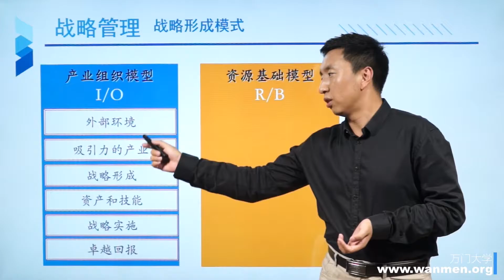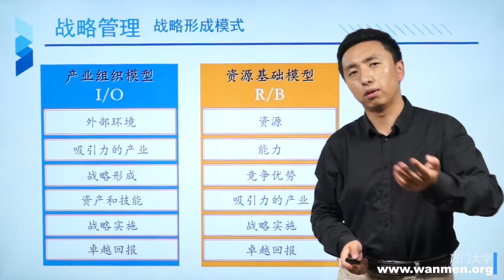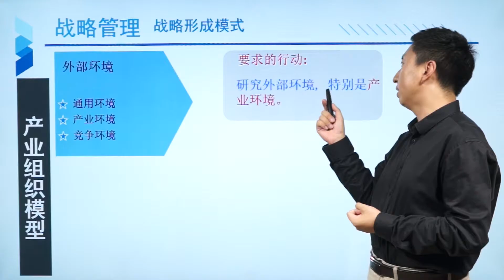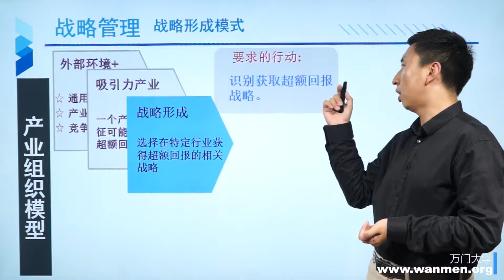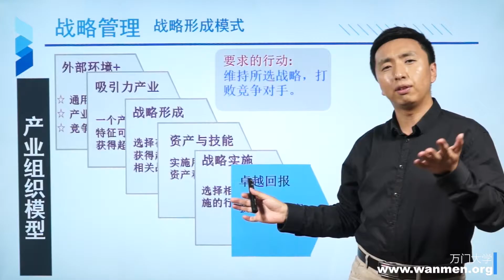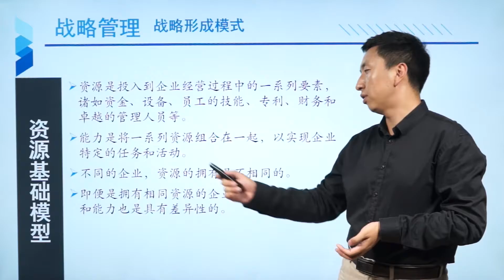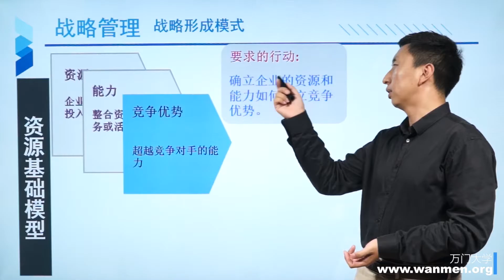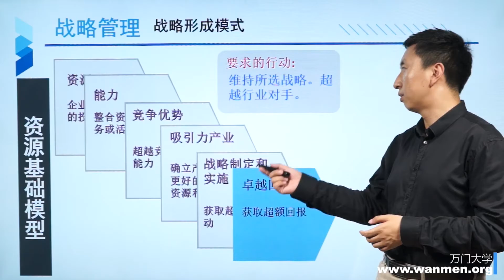1 3战略形成模式